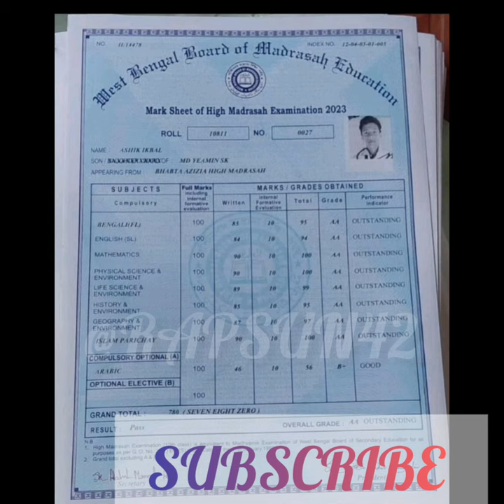madhamik madrasah board 2023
madhyamik 2023#short#youtube#shortvideo#